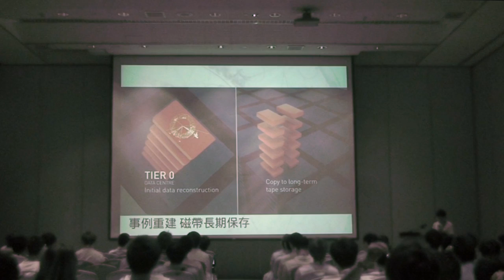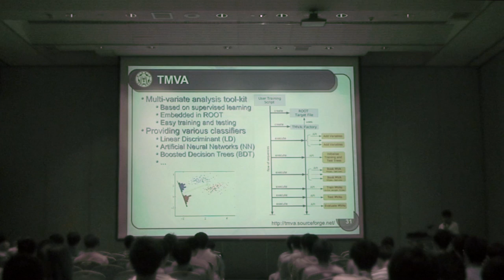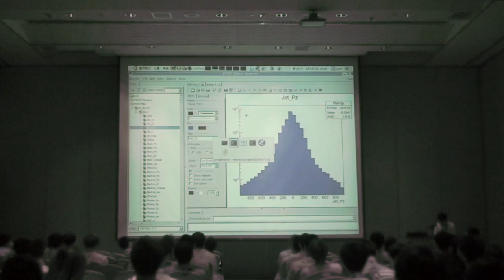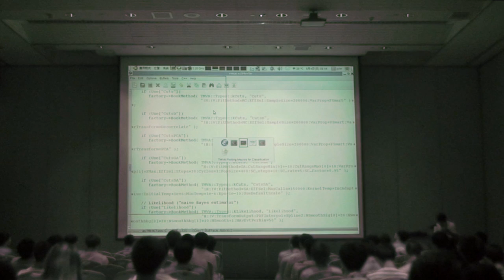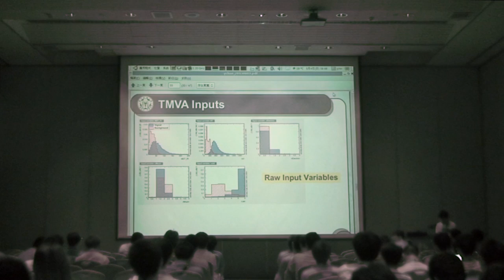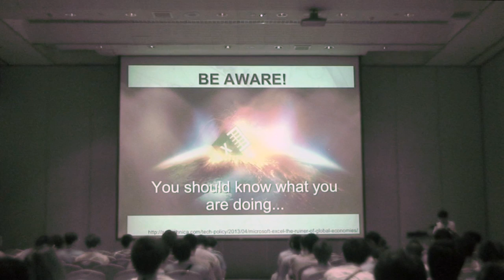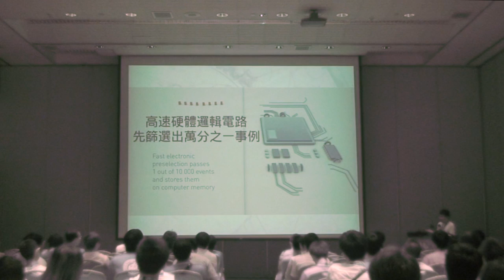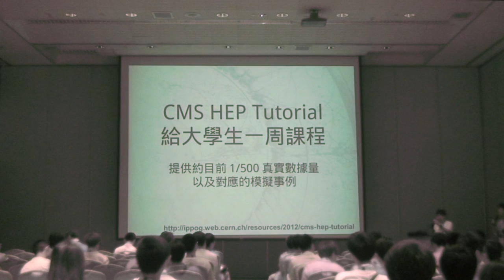[COSCOP 2013] 巨量資料分析輕鬆上手 - 教你玩大強子實驗公開數據 - YChao (趙元)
巨量資料分析輕鬆上手 -- 教你玩大強子實驗公開數據 / How to Play with the LHC Open Data?

去年七月在 CERN 發表的類希格斯粒子發現，無疑是近年來科學界的重大進展。而所使用的大型強子對撞型加速器 (LHC)，每年產生 15 PentaByte 的實驗數據，更是目前巨量資料 (Big Data) 分析最真實的應用。基於 CMS 實驗公開提供的模擬與一小部份真實數據與線上課程，將示範使用 ROOT (類似 R Language 的開源碼工具)，在零物理背景知識下，來做簡單的視覺化，與多維度統計分析。